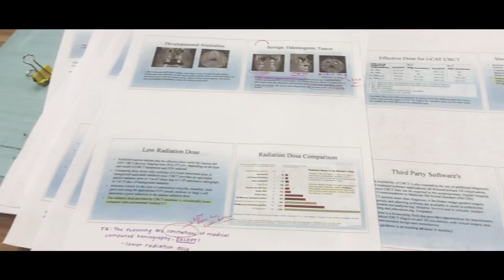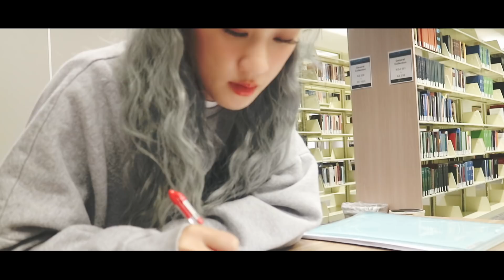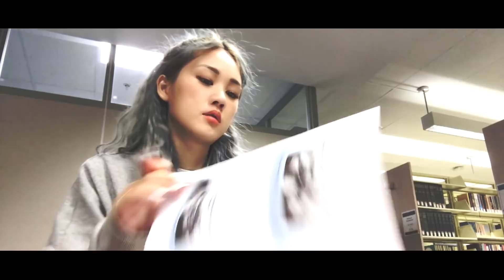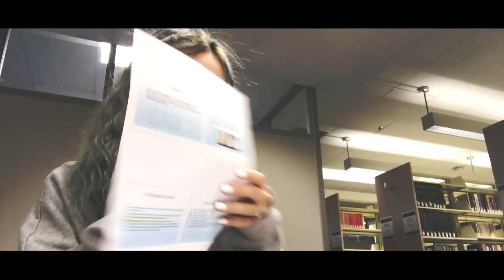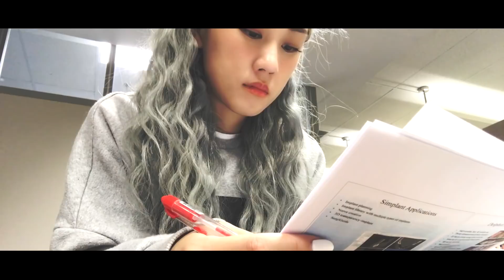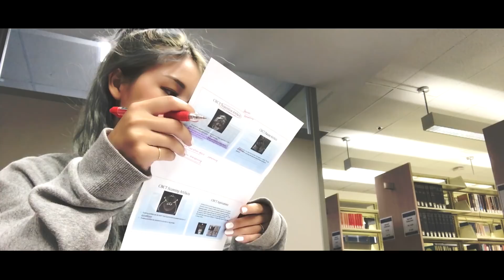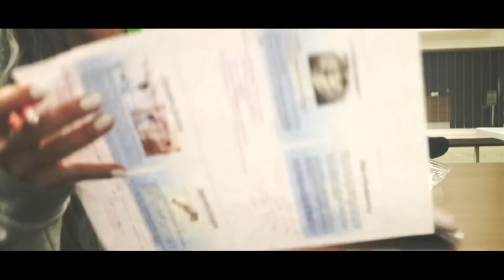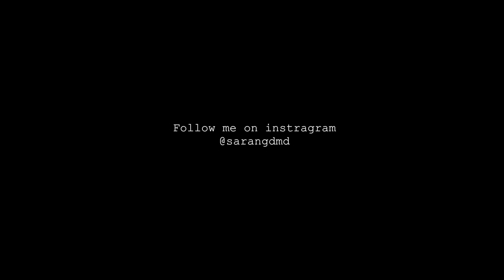[REAL TIME] STUDY WITH ME AT THE LAW LIBRARY | 법대 도서관에서 같이 공부해요 :)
▹ FILMED & EDITED BY SARANG

MUSIC ▹
‣ Summer Soul - Lost in depression (feat.Yella Munkiii)